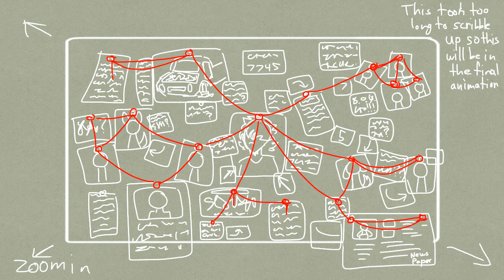PSYCHO (Storyboard Sketch WIP)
I LOVE WASTING ALL MY MOTIVATION ON CRAPPY SHIIIIITIDHSJXJJS